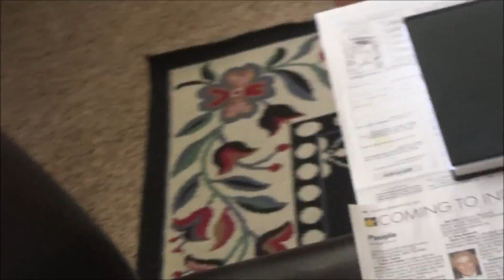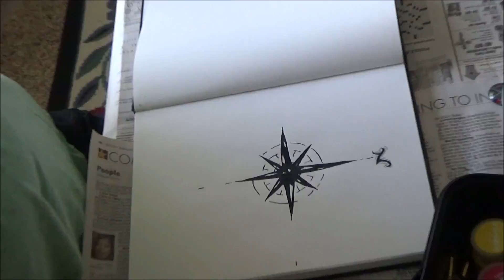Compass to the North Star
Can you find the Northern Light?

I'd just like to thank you guys again so much for watching my videos and taking the time to support me! All of it is so appreciated, and I hope you guys enjoyed!